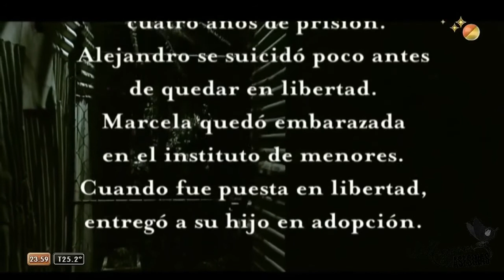Marcela, lastimada Mujeres Asesinas (completo)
Elenco: Dolores Fonzi- Claudia Fontán- Manuel Vicente.
Dirección: Daniel Barone